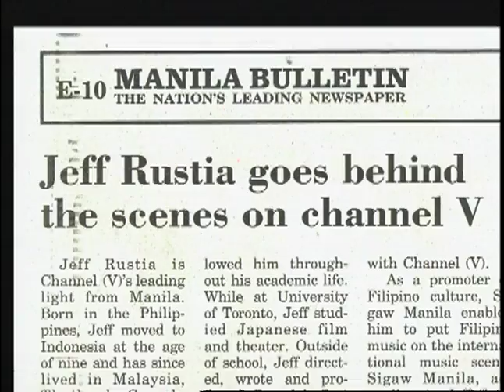JEFF RUSTIA - INTERNATIONAL SPEAKER AND LECTURER